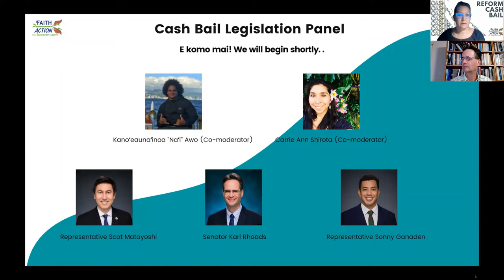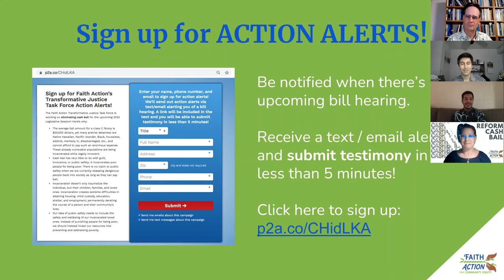Cash Bail Legislation Panel: Talk story with Legislators who are proposing bail reform bills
Recording from December 1st, 2021 at 6:00pm–7:30pm HST
Co-Moderators: Carrie Ann Shirota and Kanoʻeaunaʻinoa "Naʻi" Awo
Panelists: Senator Karl Rhoads, Representative Sonny Ganaden, Representative Scot Matayoshi